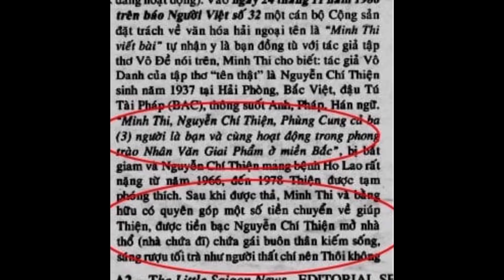🟢 07.10.22 NHÀ THƠ NGUYỄN CHÍ THIỆN-NHỮNG NỖI OAN KHIÊN-MANG VÀO LÒNG ĐẤT.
Thùy Dương vô cùng biết ơn việc làm đó của các bạn.